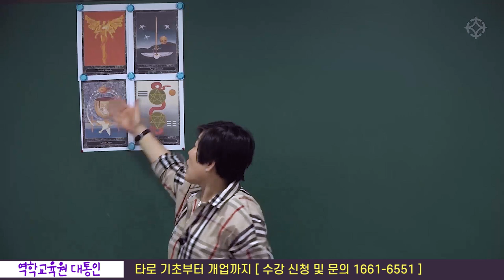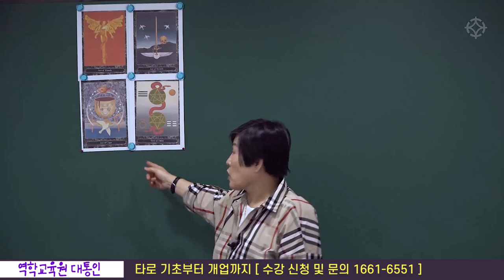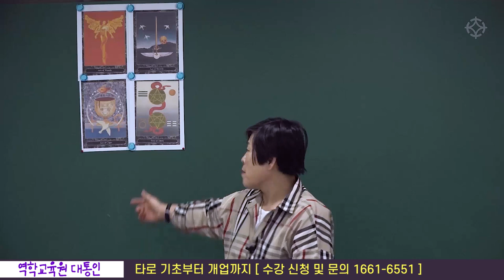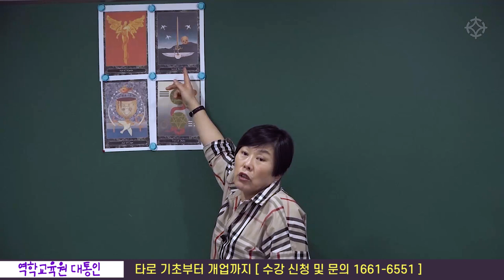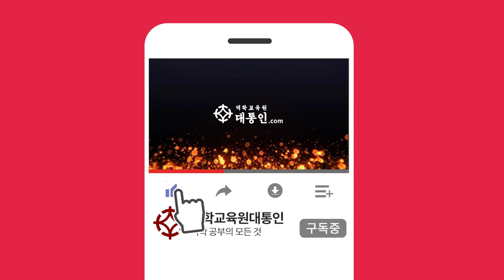타로 4대 원소 카드 해석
'실전타로' 강의는 타로에 대한 기초 지식을 공부하신 분들이
실전 감명 단계로 넘어갈 수 있는 강의입니다.

안덕심 선생님의 '실전타로' 강의는

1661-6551